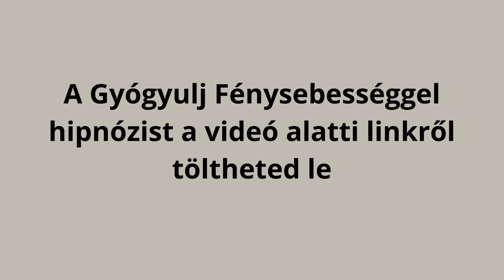Gyógyulj Fénysebességgel - BEVEZETŐ